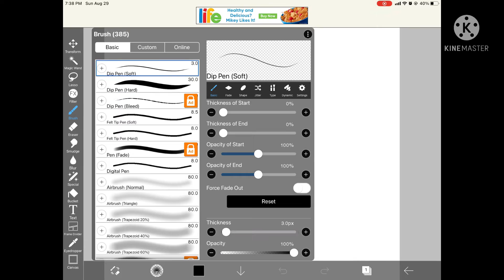A drawing video for you